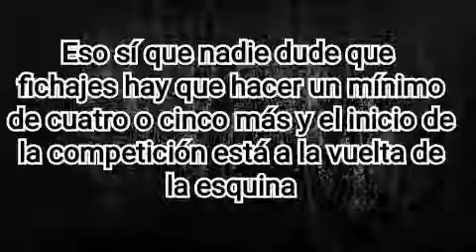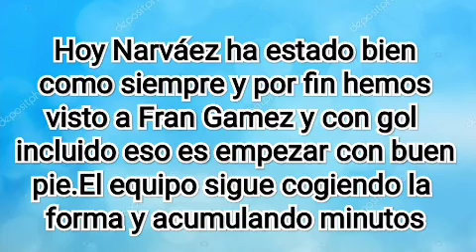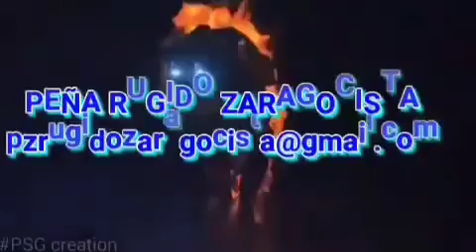Post-Partido Valencia CF-REAL Zaragoza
RugidoTV Post-Partido Valencia CF-Real Zaragoza

Él Zarpazo La Nueva Actualidad del Real Zaragoza

1932 La Historia del Real Zaragoza

Área 51 Los Casos más extraños del mundo del Futbol

Video 0️⃣3️⃣9️⃣3️⃣